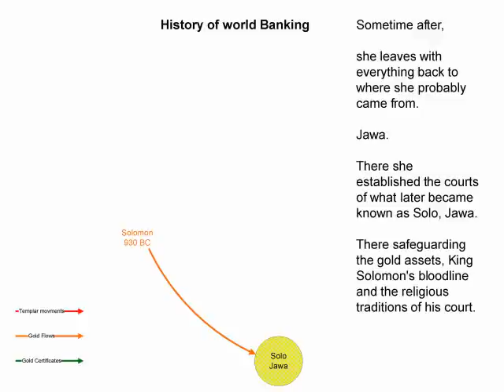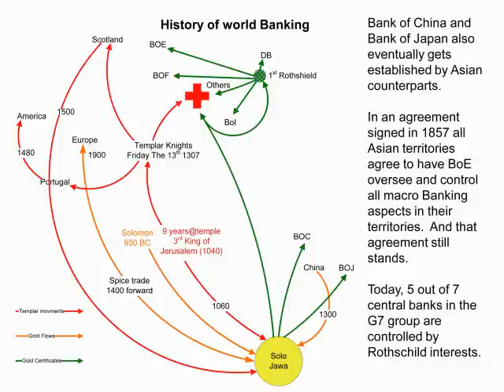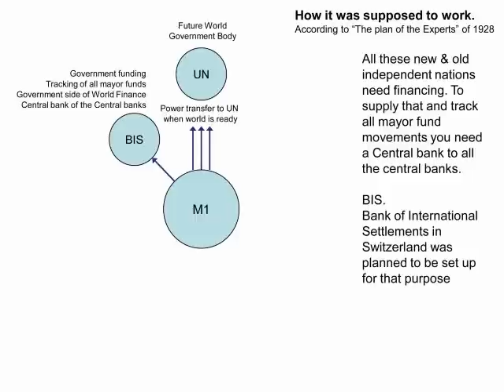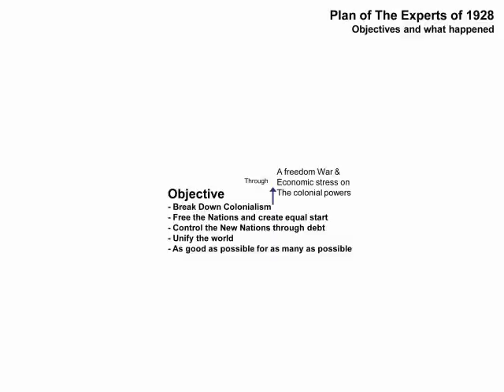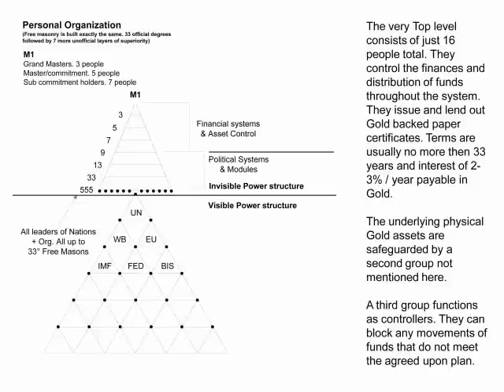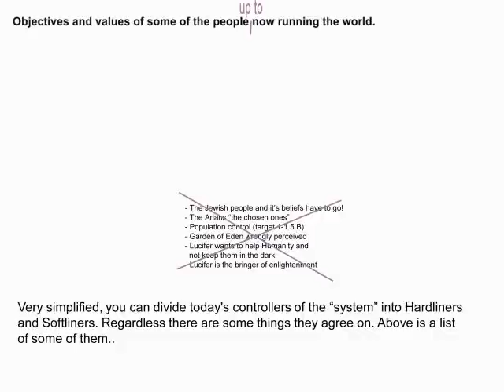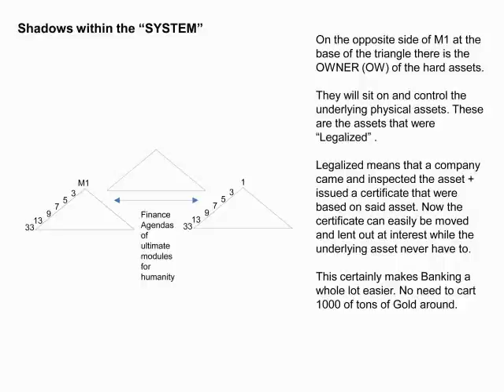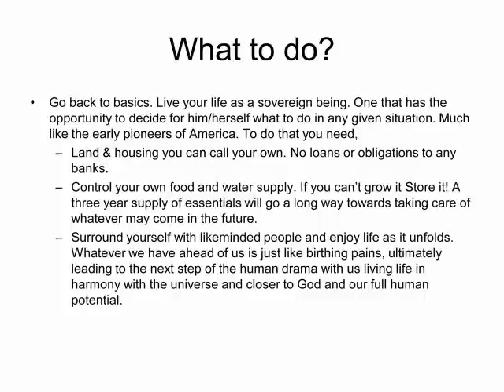History of Banking - King Solomons treasure